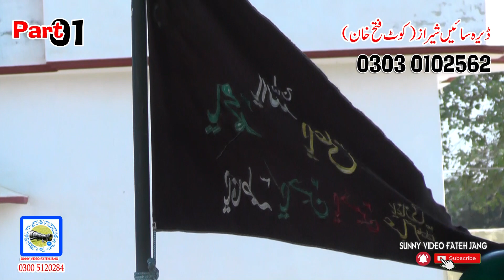Dera Sayin Sheraz KOT FATEH KHAN 0303 0102562 Part01